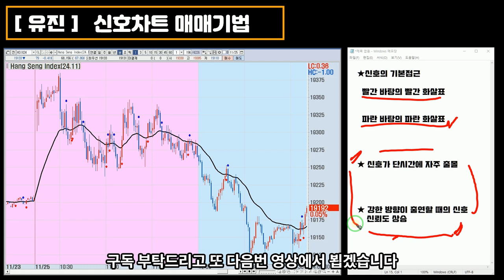[해외선물 교육영상]유진 신호차트 활용방법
오늘 동영상 차트 신호🥇"해선투데이 유진&태수' 안전한 HTS문의 (마이크로 종목 가능)🥇
🎉 신규회원가입 10% 지원금 + 매주 페이백 10% 지급 이벤트! 🎉
 매매기법 영상